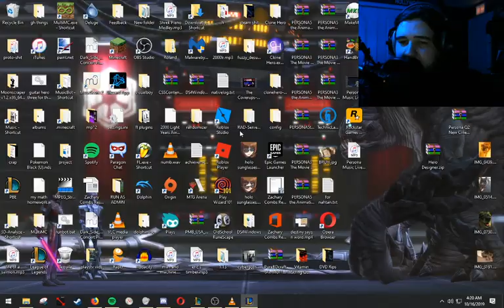blue nexus explodes. blue wins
HELLO RIOT GAMES PLEASE GIVE ME RIOT SQUAD SINGED IF YOU'RE WATCHING THIS THANKS